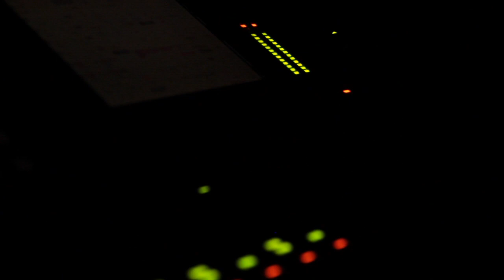Süre Mesure Live / Nuit Zebrée 21/06/13 Nova x Grünt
Un grand merci aux emcees.